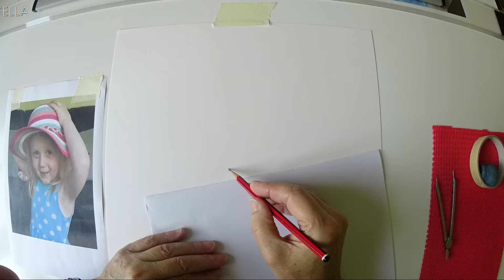ELLA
Drawing of cute girl in time-lapse. 5 hour drawing in 10 mins.